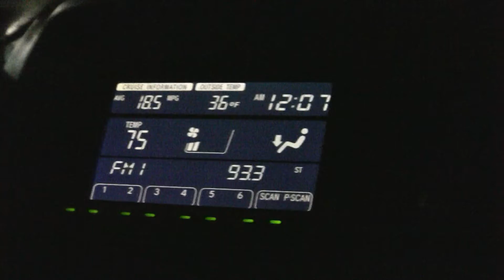MLAWML: The Wendy's That Ended It All.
"Tales of a girl's extreme adoration of potatoes, and the trials she faces separating herself from them. Love, mystery, drama, dinosaurs; what more could a reader ask for? Complete with a dash of side ramblings and commercial breaks, you'll never need to watch 'Days of Our Lives' again."

This is the end of that spud-ridden tale.